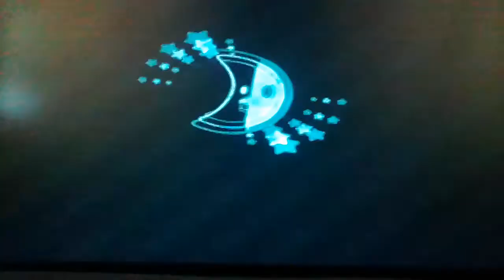mario party 6 part 3.ft gabriels way to play/ gabriel long nose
more mario party 6